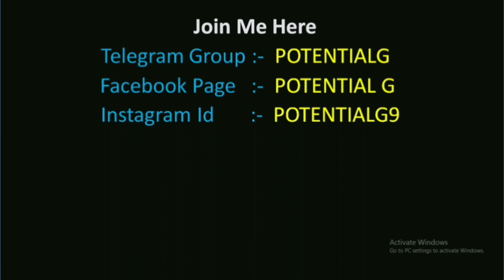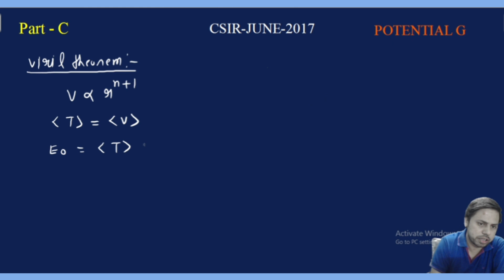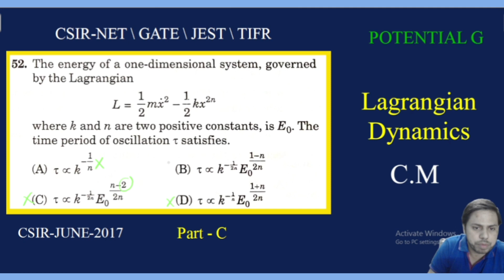2017 June CSIR-NET | Part-C | Lagrangain Dynamics | Q.N 52 | POTENTIAL G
The energy of a one-dimensional system, governed by the Lagrangian where k and n are two positive constants, is Eo. The time period of oscillation t satisfies. τ

L = 1/ 2 mx 2 - 1/2  kx ²n 2 2

In this video we will discuss about solution of CSIR June 2017.

Phase Space Trajectory Hamiltonian
classical mechanics
lagrangian dynamics
hamiltonian dynamics
CSIR june 2017
potentialg
potential g